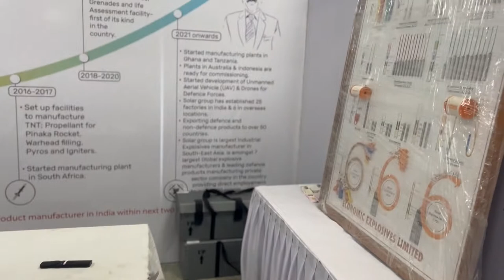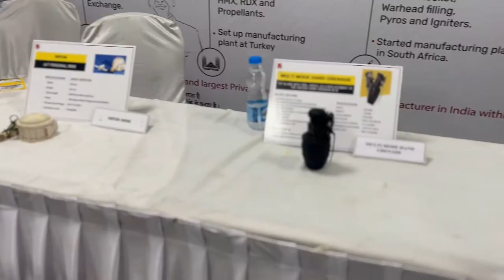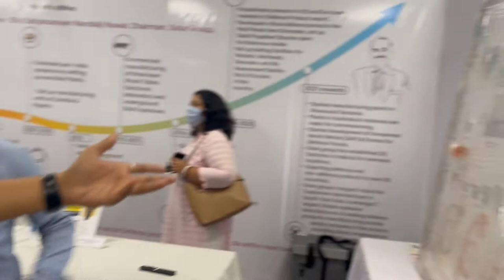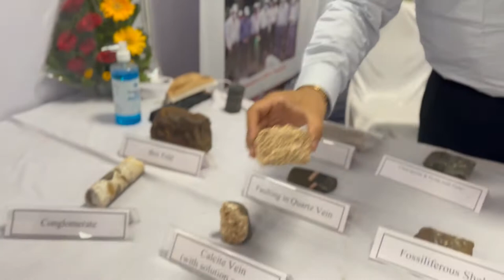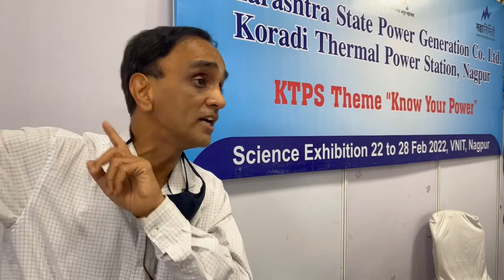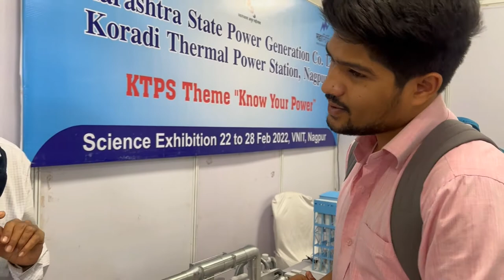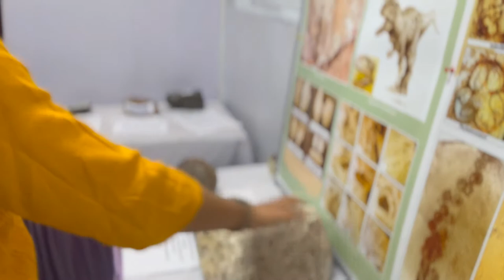Science Exhibition @VNIT Nagpur.....|Nagpurkar Beans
Its a wonder-full experience at science exhibition held at VNIT Nagpur , as I have saw many interesting projects in this exhibition and its a worth visit to this place as many of us wish to visit this central institute present in our city.

Hi Myself Kshitij Mishra. I live in Nagpur. I love to share memories and to explore new unknown places. I had started my journey from Center of India (Nagpur).I am sharing all the places in the form of Vlogs. please go and check out the video and subscribe to our channel.